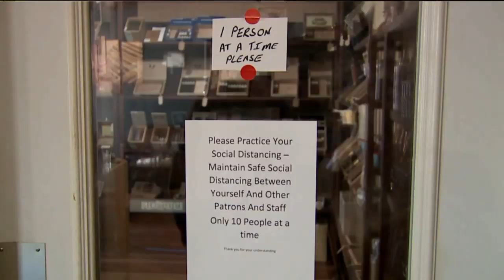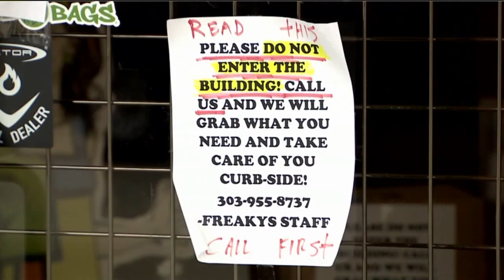Colorado Tobacco Shop Refuses to Close Despite Health Department Warning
Health department officials are telling some local businesses to close during the COVID-19 pandemic because they're not considered essential. But the owner of Slo-Burn Cigar Lounge is refusing to comply.